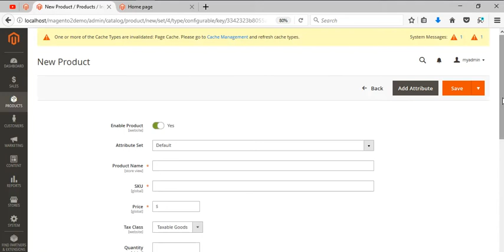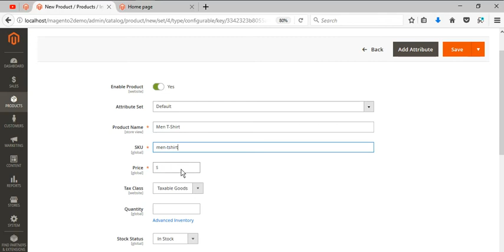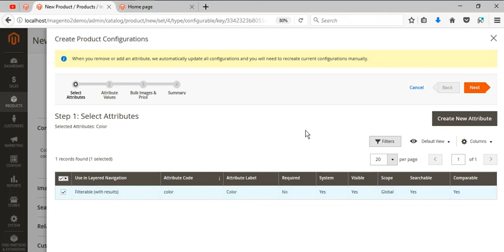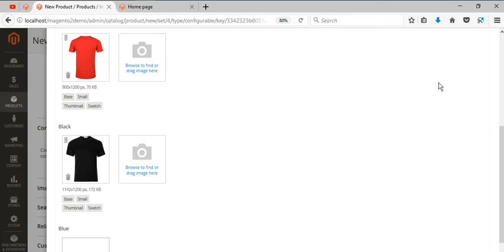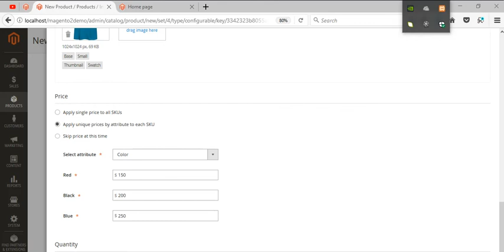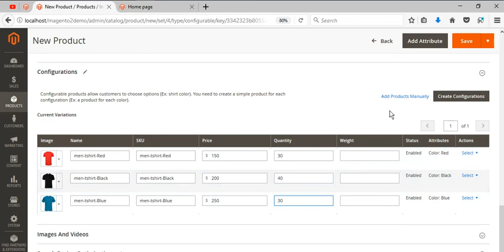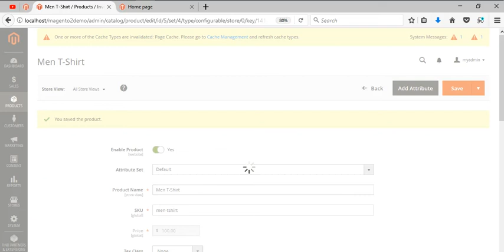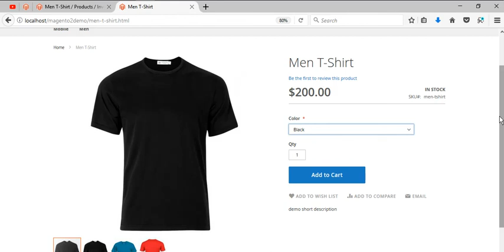How to Create Configurable Products in Magento 2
Check how to create configurable product in magento 2 with colors variations in a very simple way.